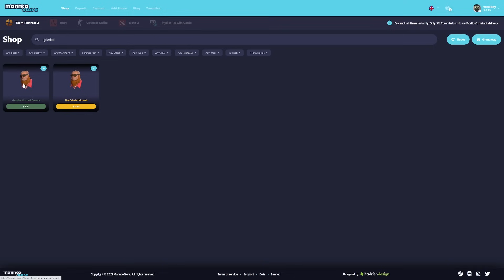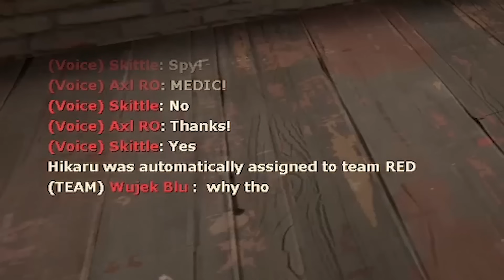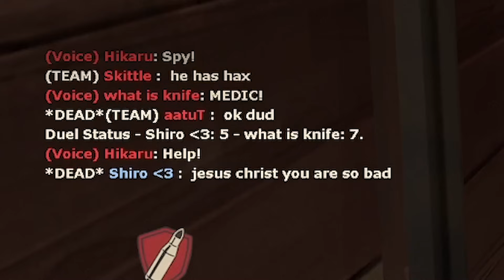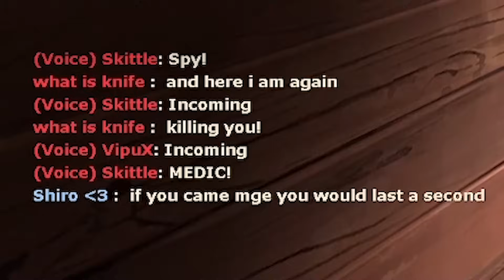TF2: I GOT DUELED BY A MAD WEEB SPY CHEATER! [Hacker Police]